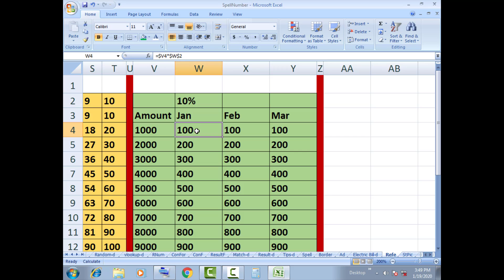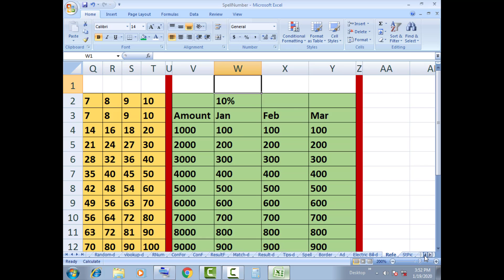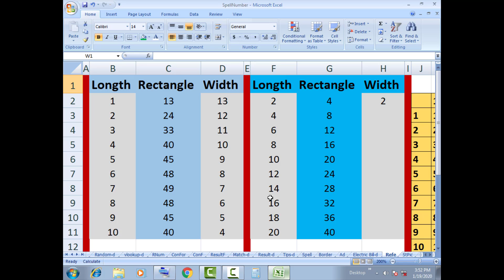এক্সেলে খুবই গুরুত্ব হলো রেফারেন্স, References are very important in Excel, By- HTBT,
সুপ্রিয় বন্ধুগণ, আচ্ছালামু আলাইকুম, হিন্দু ভাইদের জানাই আদাব এবং অন্যান্য ভাইদের প্রতি রইল নমস্কার। অতঃপর জানাই অত্র চ্যানেলের পক্ষ থেকে আপনাদেরকে শুভেচ্ছা ও আন্তরিক অভিনন্দন এ চ্যানেলে আসার জন্য।

আমার এভিডিওটি কিসের উপর নিরভর করে লেখা হয়েছে তা ভিডিওটির প্রতি ভালভাবে লক্ষ্য করলে বুঝা যাবে। তারপরও বুঝতে না পারলে কমেন্ট করে জানাবেন আমি বুঝানোর চেষ্টা করবো ইনশা আল্লাহ।

এছাড়াও ভিডিওটির মূল কপির প্রয়োজন হলে জানাবেন আমি তা পাঠিয়ে দিব।

আপনার প্রতি আমার একটি অনুরোধ, আমার এভিডিওটির দ্বারা আপনার যদি এতোটুকু কাজে লেগে থাকে প্লিজ, সাবসক্রাইব করবেন এবং আপনার বন্ধু মহলের মাঝে ছড়িয়ে দেয়ার জন্য শেয়ার করবেন। কথা দিচ্ছি, সাবসক্রাইব কিংবা শেয়ার করলে আপনার কোনো রকম ক্ষতি বা টাকা-পয়সা খরচ হবে না। বরং উপকারতো হবেই তাতে কোনো রকম সন্দেহ নাই। কেননা, সাবসক্রাইব করার কারনে আমার চ্যানেলের সকল ভিডিওই পেয়ে যাচ্ছেন আপনি।

এ্যাডভান্স এক্সেল ছাড়াও প্রায় শতখানেক এক্সেলের প্রাইমারী লেভেলের ভিডিও রয়েছে।

এছাড়াও আপনি কোন ধরনের ভিডিও চাচ্ছেন কমেন্ট করে জানালে সে ধরনের ভিডিওেআপলোড করার চেষ্টা করবো। ইনশা আল্লাহ্।

পরিশেষে আপনার সুস্বাস্থ্য কামনা করে ইতি টানছি। আল্লাহ হাফেজ।

পরামর্ : হেল্থ সম্পর্ত সুন্দর টিপস পেতে ঘুরে আসতে পারেন নিম্ন লিঙ্কে ক্লিক করে-